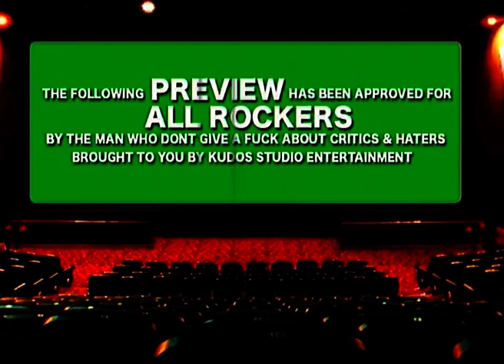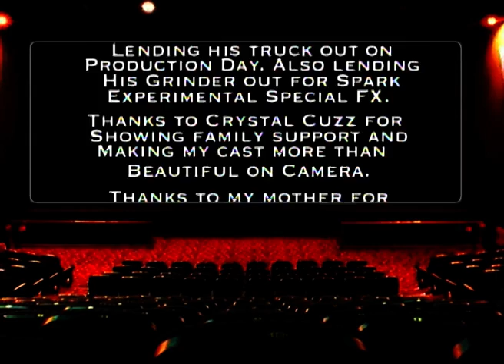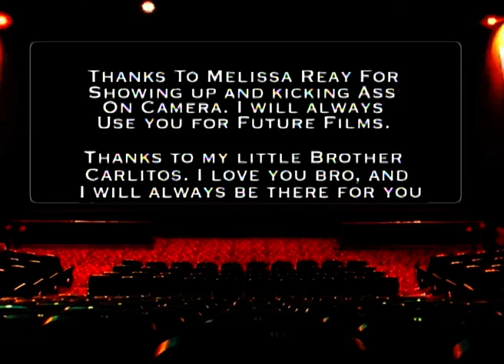DEAD THEATER - 2007 Music Video - Joseph Signature Arts Film School Archives